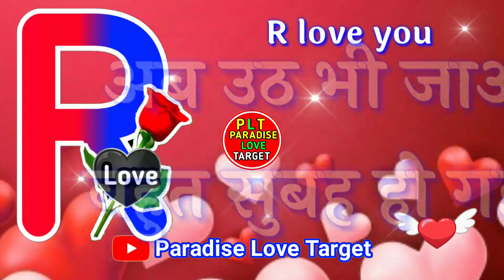Taji hawa mein🌹love shayari video🌹pyar mohabbat shayari video🌹good morning video🌹R name video status